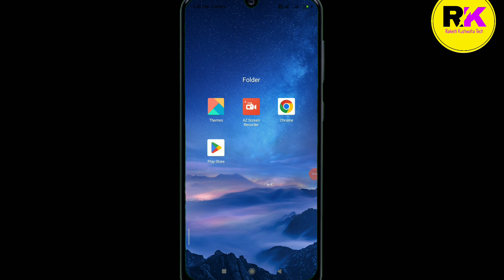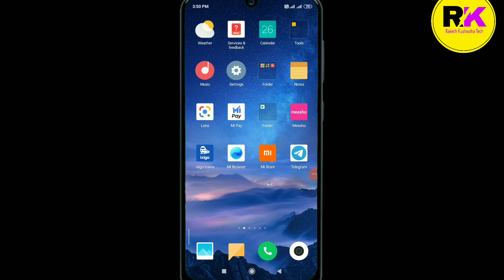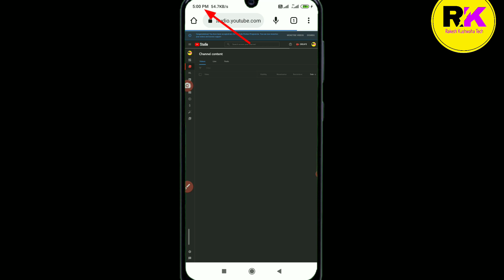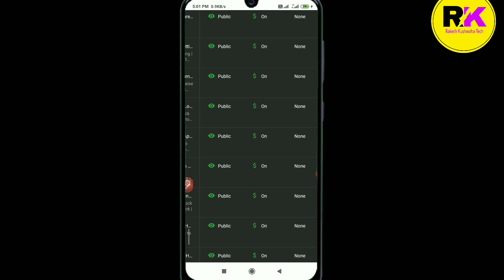Bad News 😭 सबके चैनल YouTube ने DEMONETIZE कर दिए 😰🙏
monetization band kyu ho gya hai

youtube monetization big error

youtube monetization disabled

studio se dollar gayab ho gya

yt studio me dollar show nhi kar rha

monetization disable